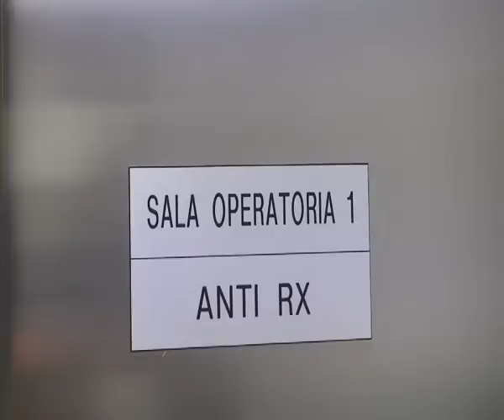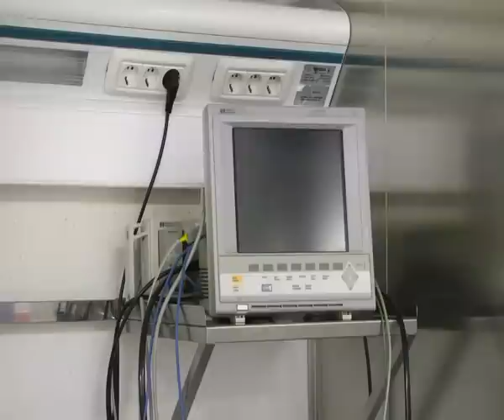OSPEDALE DI LOCRI: RISTRUTTURAZIONE NECESSARIA | IL VIDEO